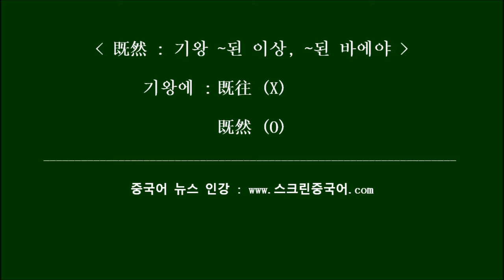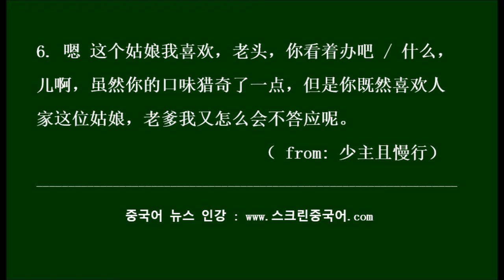중국드라마로 배우는 既然 예문만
중국드라마로 배우는 HSK 단어 既然 예문 영상만 모아놓은 버전입니다.

1. 你看,那她房子就空出来了. / 既然空出来了,也没有别的用处,那你就租给许晗吧。好不好。/ / 租谁我都不租他 （绿水青山带笑颜)

2. 既然你已经输了, 就请尊重你的承诺. / 不就三件事情吗，说吧。（萦萦夙语亦难求）

3. 谁写的, 你给我站出来, 既然做了就要敢于承认, 偷偷摸摸算什么。(你在我的右手边)
4. 你呢, 我劝你一句,既然公司看起来也没什么希望了,你不如趁着自己还年轻,兴许这世上还能找到一个半个的,能够接受得了你的女人呢, 是不是? 好好地去过日子。 (生活像阳光一样灿烂)

5. 你是说，这小东西，得罪了你，既然你这么不想看到它，那我就把它带走了。（报告王爷王妃是只猫）

6. 嗯 这个姑娘我喜欢，老头，你看着办吧 / 什么，儿啊，虽然你的口味猎奇了一点，但是你既然喜欢人家这位姑娘，老爹我又怎么会不答应呢。（少主且慢行）